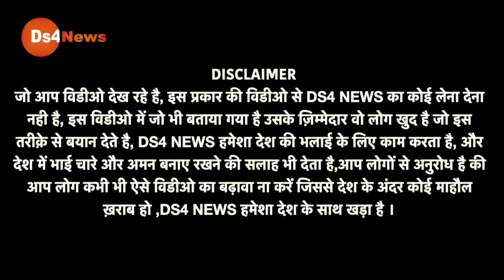ताऊ ने जैसे ही कहा 700 साल तक भाजपा को वोट नही देंगे, उसके बाद पूरे गाँव में जो हुआ देखिए UPElection